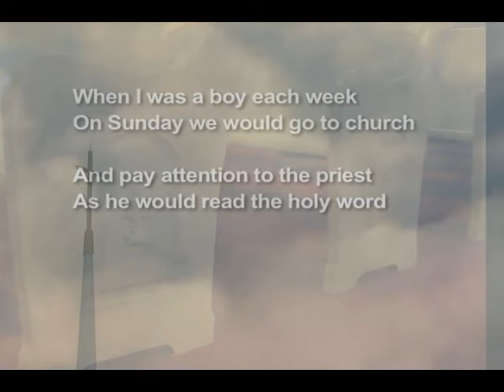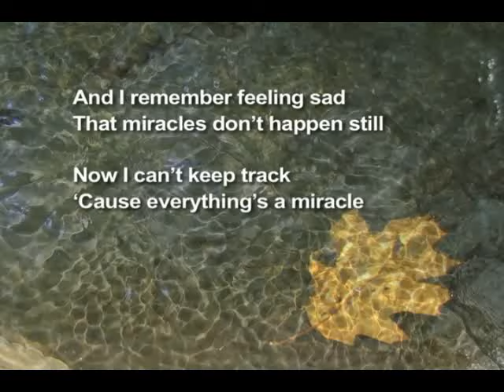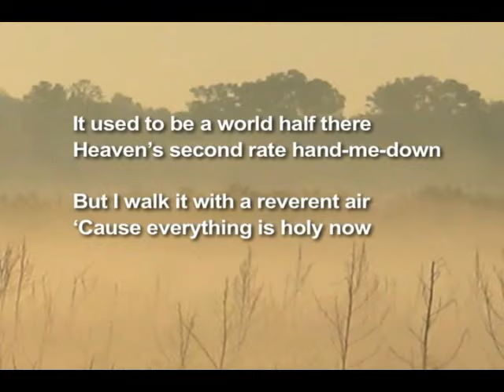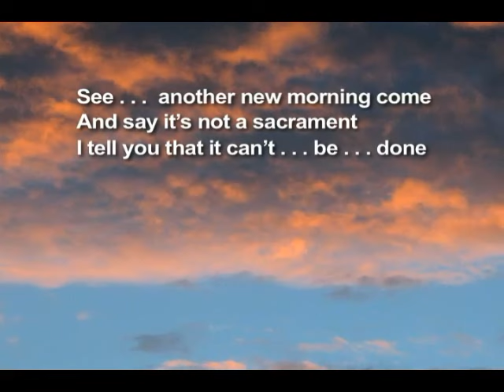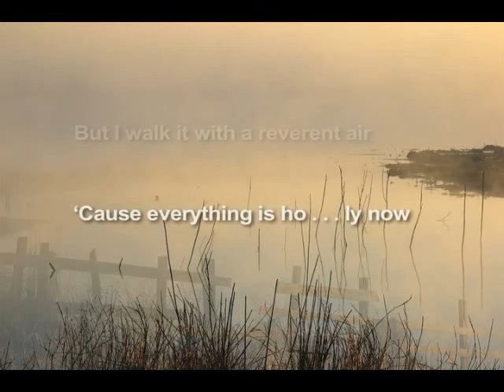Peter Mayer "Holy Now" (with lyrics in captions)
Peter Mayer's sacred science song, with captioned lyrics. If you are on a Mac, Wondershare Free Youtube Downloader will work well. Note: This video, by Connie Barlow, is authorized by Peter Mayer for public use on a donations basis.  Organizations may play this video publicly by downloading the mp4 and donating